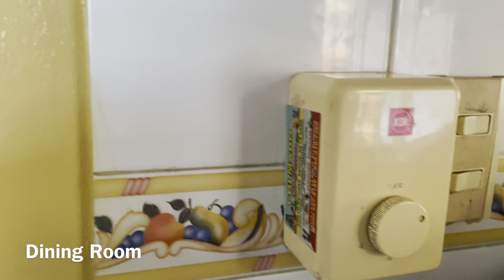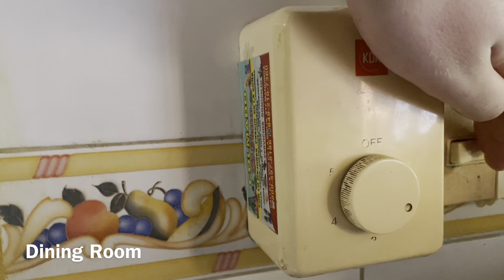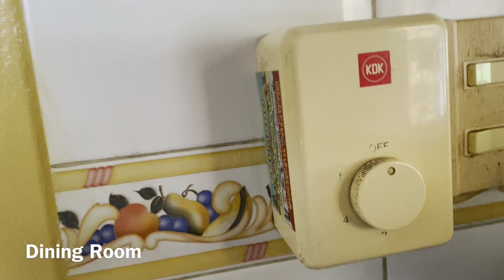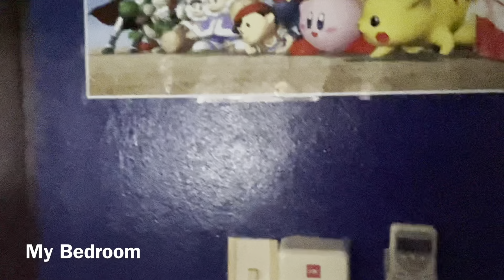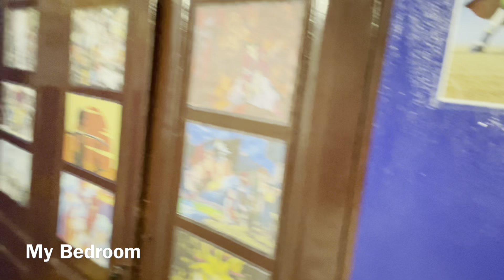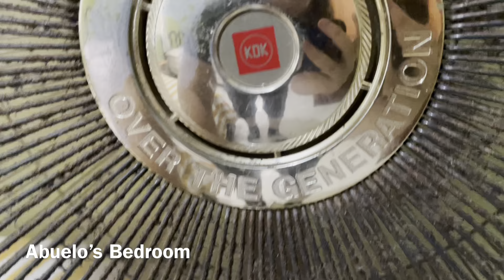Fans At My Grandparents House (2021 Update)